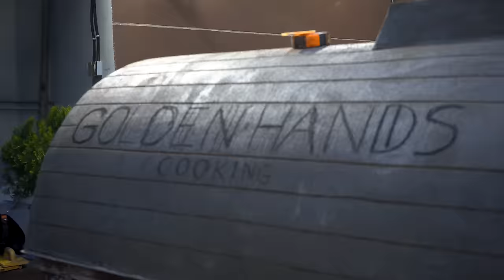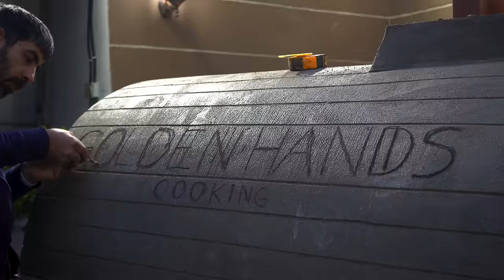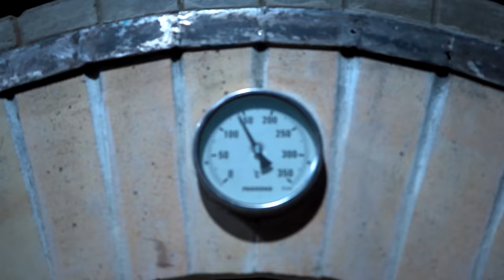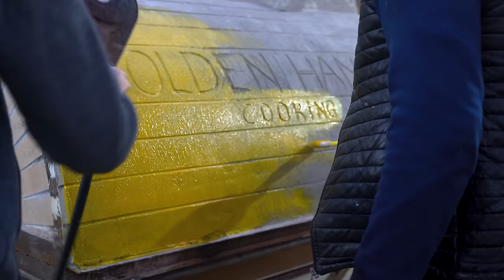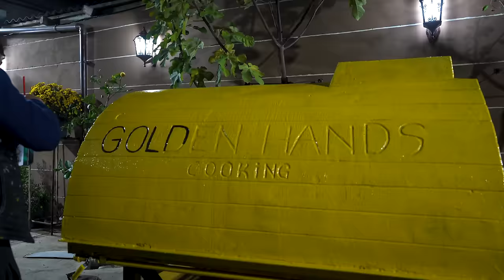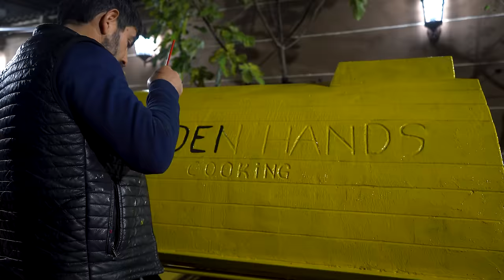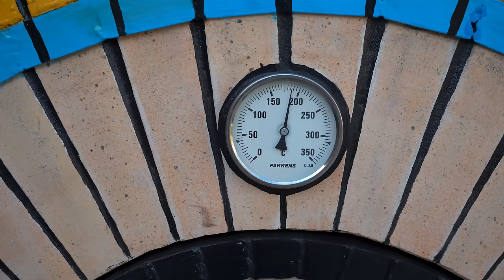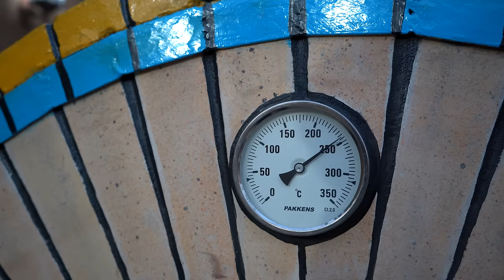Building an unusual Brick Oven and Cooking Chicken for Dinner in Outdoor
In this video, we'll be building an outdoor brick oven and cooking some chicken for dinner. This is a great way to have some creative pizza for dinner, as well as some traditional Turkish food.

If you're looking for a fun and unique way to cook dinner, then watch this video! We'll be building an outdoor brick oven and cooking some chicken for dinner. This is a great way to enjoy some imaginative pizza for dinner, as well as some delicious traditional Turkish cuisine.

We are trying to show you very creative building ideas, the preparation of which you will see in the first!
On this very vigilant request!
Please like those videos if you like it!
This is important for the credibility of our channel!